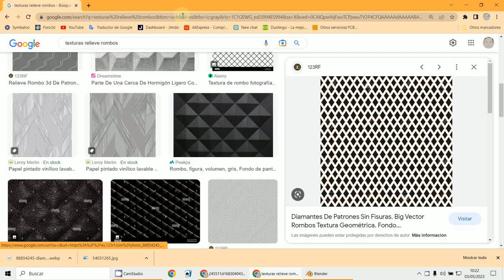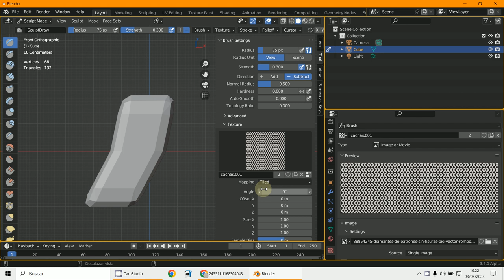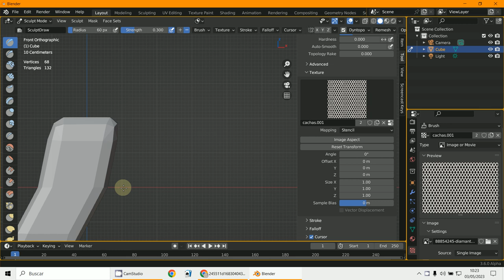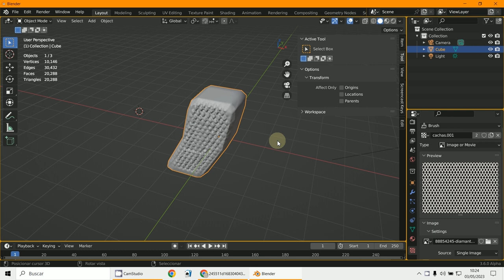Cachas revolver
3D Blender 3.5.1
Modelado
Esculpido